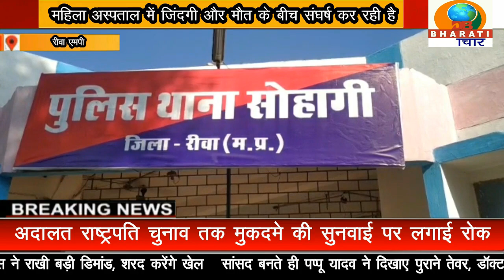रीवा एमपी:रीवा में घरेलू विवाद में कलयुगी पुत्र ने मां का सिर फोड़ा गंभीर हालत में आईसीयू में भर्ती